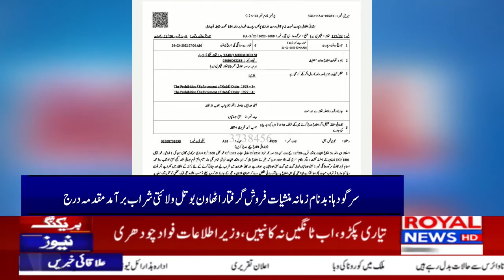District News Bulletin 2PM 26 March 2022